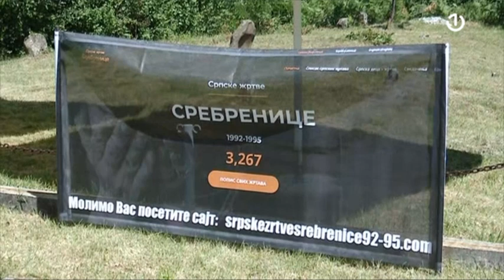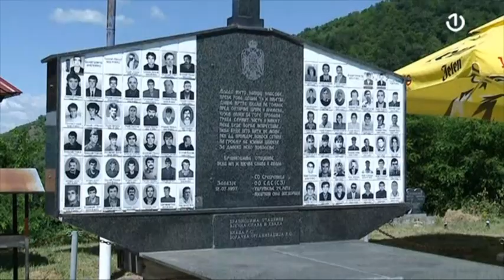Zalazje: 30 godina od stradanja 69 srpskih civila i vojnika srebreničkog i bratunačkog kraja